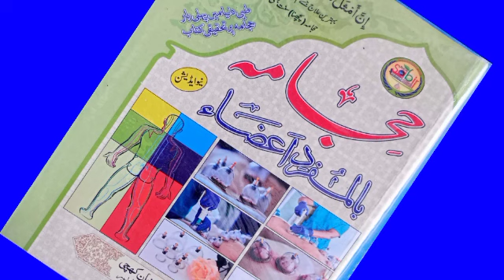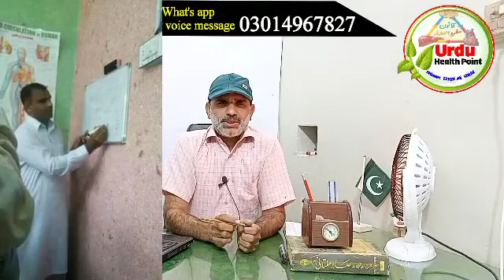Introduction: HK Liaqat Ali Khichi | Khichi Dawakhana | Herbal World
Hi,
I m a pharmacy assistant hakeem Liaqat ali khichi qualified Govt Tibbia college bahawal pur regesterd national council for tibb and Punjab pharmacy council Lahore
Es video main hum ap ko batain gae,
khichi dawakhana
khichi herbal tips
khichi herbal clinic and research center
khichi dawakhana
khichi health tips
khichi chali lattan
khichi beauty
hk liaqat khichi
hakeem liaqat ali khichi
hk liaqat ali khichi
khichi herbal tips
herbal world
khichi herbal dawakhana
herbal world hk liaqat khichi simple organ pathy
khichi herbal dawakhana israni
hk liaqat khichi ganoon mufrad aza class 10
khichi children hospital
mardana taqat ka majoon
jawrish e pyaz zafrani taaqat ka khazana
tezabiat ki medicine
ghizai chart
homeopathic
falij ki alamat
tezabiat ki waja
qabz kusha totkay
hk liaqat khichi
hk live
hk liaquat khichi
hk lifestyle
Govt tibbia college bahawal pur
Qanoon Mufrad Aza
hk liaqat khichi
hk liaquat khichi
اردو ہیلتھ پوائنٹ Urdu Health Point